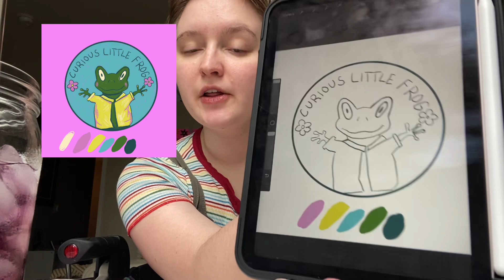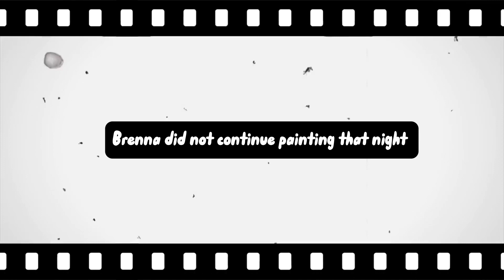pretty normal day in the life with Brenna and beans 🐈‍⬛ - disabled artist vlog 01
Hey everybody, it’s Brenna! In this video I will take you through an average day in my life as a small business, YouTube creator, and artist all rolled up into one! I show you some of my accommodations, my time with my cutest kitty, and the reality of being disabled/chronically ill and needing rest.